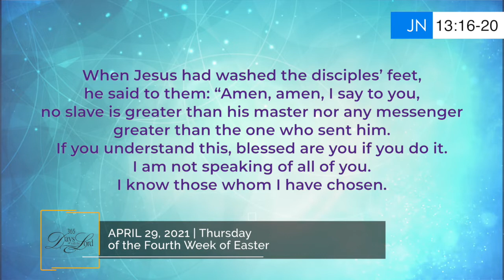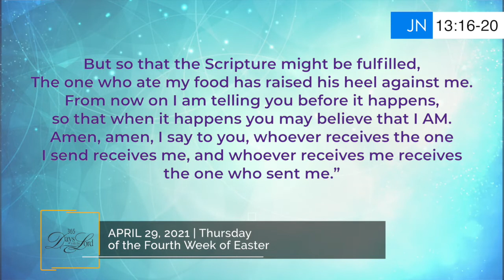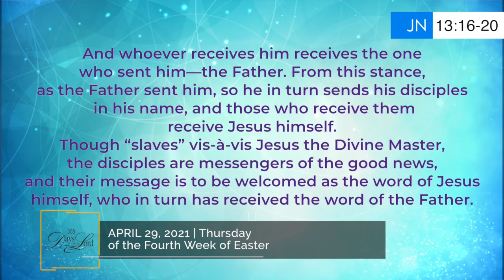365 DWTL | Memorial of St. Catherine of Siena, virgin and doctor | April 29, 2021